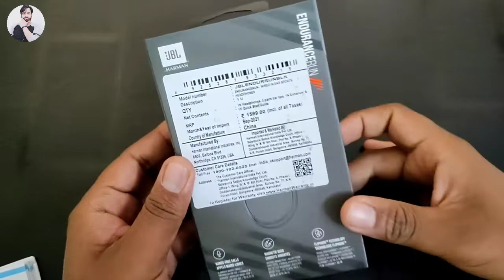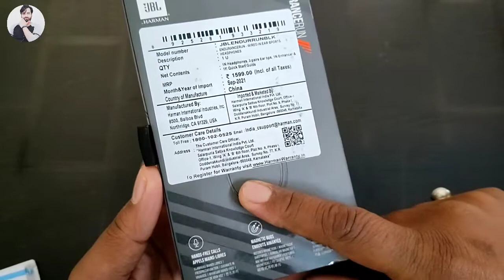Best Gaming Headphones || JBL ENDURANCE RUN Headphones 🎧 🔥🔥 Unboxing and Quick Review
Hi Guys ,
aaj apko video mein review diya hai jbl Endurance run headphones ke vare mein batya hai kaise hi hai headphones game ke liye music ke liye to video ko pura dekhe